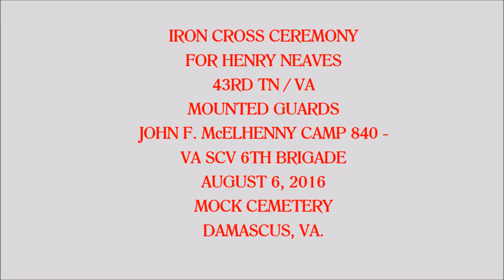SCV IRON CROSS HENRY NEAVES8 6 16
IRON CROSS CEREMONY FOR HENRY NEAVES 43RD TN / VA MOUNTED GUARDS. MOCK CEMETERY DAMASCUS, VA.